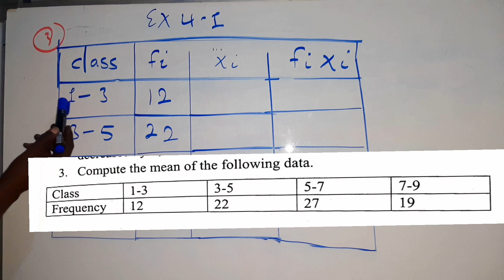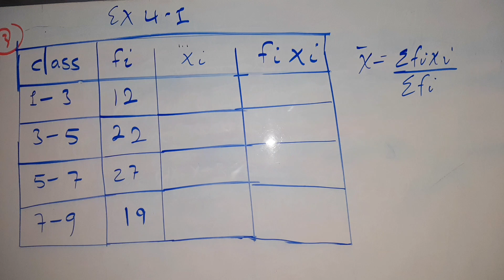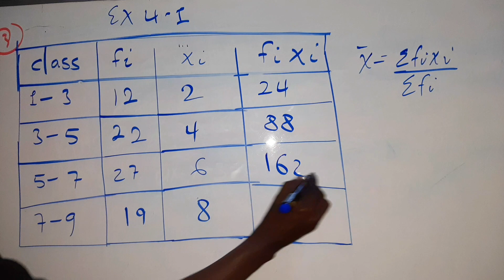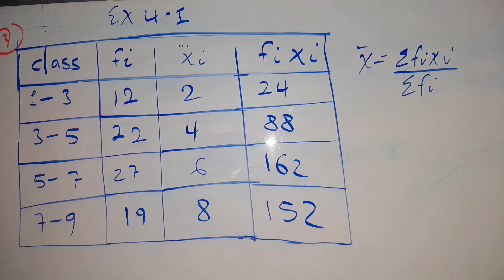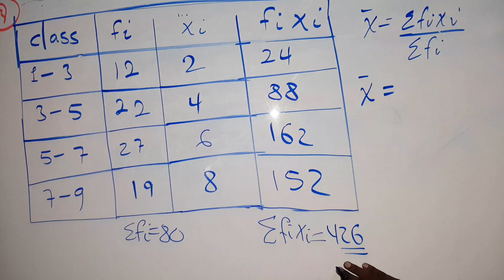Math F4 Statistics Exercise 4.1 Question 3(@hageacademy) by Shafie Abdikarim